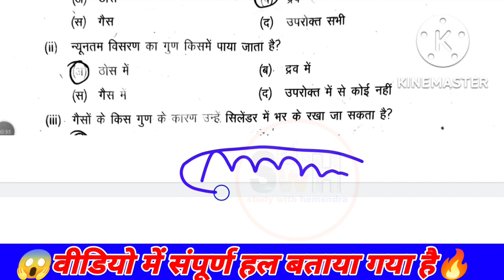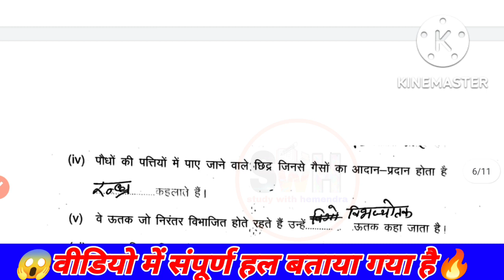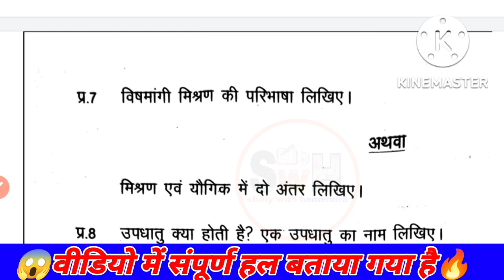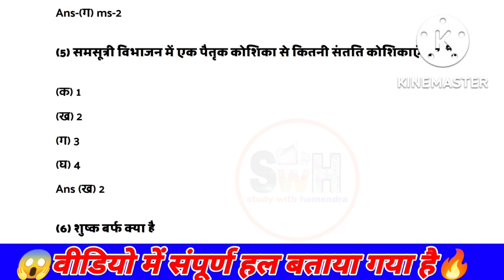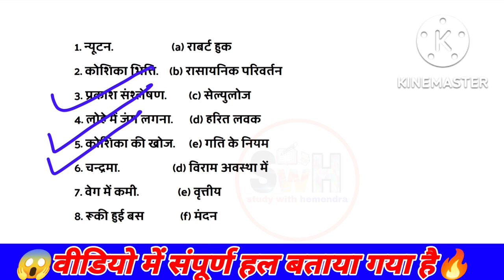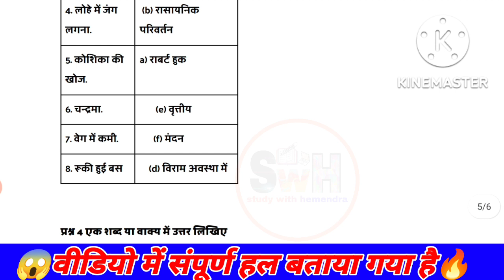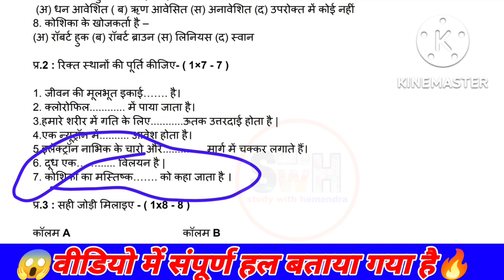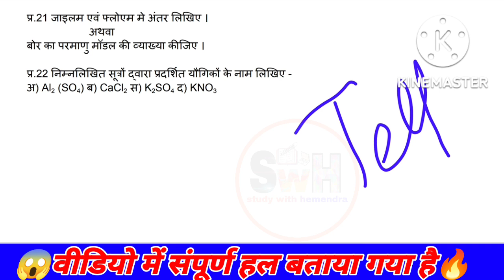🔥9वी विज्ञान त्रैमासिक पेपर हल सहित 2022-23|class 9th Science trimasik Pariksha Paper 13 October2022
MP BOARD ClASS 9TH science TRIMASIK PARIKSHA PAPER 2022-23|कक्षा 9वी विषय विज्ञान का त्रैमासिक पेपर
त्रैमासिक पेपर 2022 कक्षा 9वी science हल सहित|class 9th science trimasik paper 2022-23 solution pdf,कक्षा 9वी विज्ञान का त्रैमासिक पेपर हल,त्रैमासिक परीक्षा 2022 कक्षा 9वी विषय विज्ञान, class 9th trimasik paper 2022 MP Board, 9th class trimasik Pariksha Vigyan ka paper,

2022-23

त्रैमासिक परीक्षा 2022- 23 कक्षा 9वीं विज्ञान पेपर संपूर्ण हल| class 9 science trimasik paper solution

त्रैमासिक परीक्षा कक्षा 9 विज्ञान का पेपर 13 अक्टूबर
class ninth Science trimaasik paper full solution 13 October

त्रैमासिक परीक्षा 2022 कक्षा 9 विज्ञान का पेपर | trimasik pariksha 2022 class 9th Hindi paper | paper
kaksha 9 ki trimasik Pariksha ka time table
kaksha 9 ki trimasik Pariksha ke paper
trimasik Pariksha ka paper 20223 class 9
kaksha 9 ke trimasik Pariksha ke leak paper
trimasik Pariksha 2022 class 9 IMP question
class 9 science model paper 2022 23
model paper class 9 science 2022 23
कक्षा 9 विज्ञान तिमाही परीक्षा पेपर 2022
MP board trimasik pariksha paper 2022
quarterly exam 2022 class 9 science paper
quarterly exam question paper 2022 class 9th
Class 9th science trimasik paper 2022 ! कक्षा 9 विज्ञान का त्रैमासिक पेपर ! mp board ! maths viral paper

9th class Science trimasik paper
mp board Science important questions
class 9th Science trimasik paper
hindi real paper
class 9th hindi trimasik real paper 2022
kaksha 9 hindi ka trimasik paper
half yearly paper Science class 9th
mp board Science trimasik real paper
viral paper Science